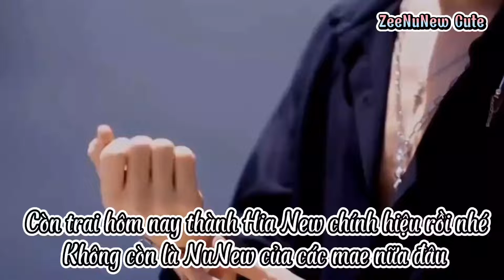Hia New - NuNew - 290623